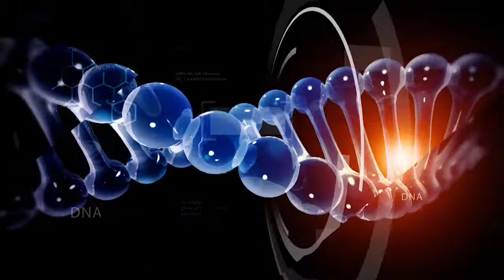Dr. NCN – Bianca Mot ne vorbeste despre mersul corect